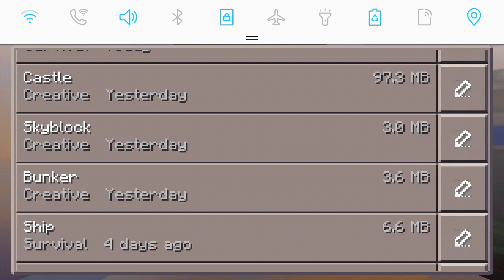I got attacked by zombie (Part #5) [The end]